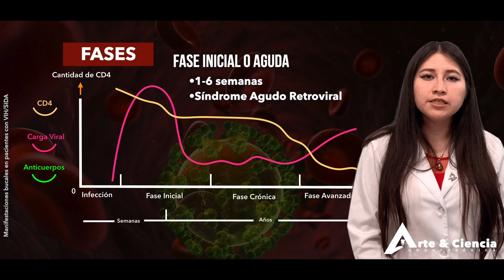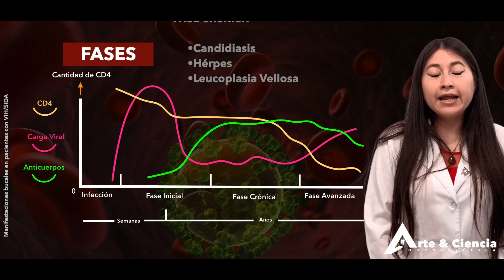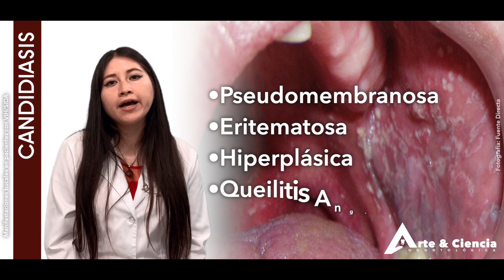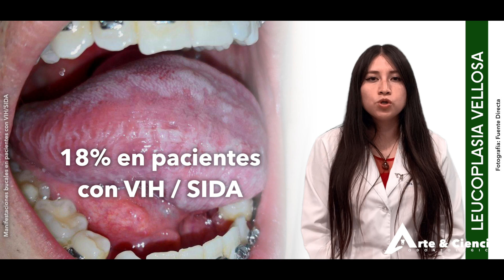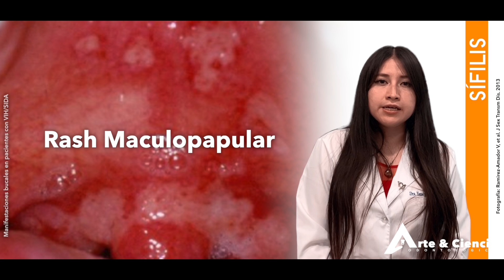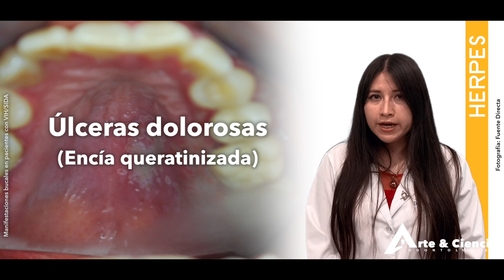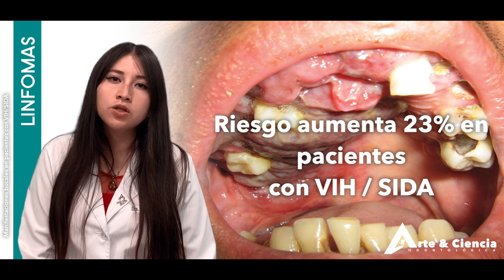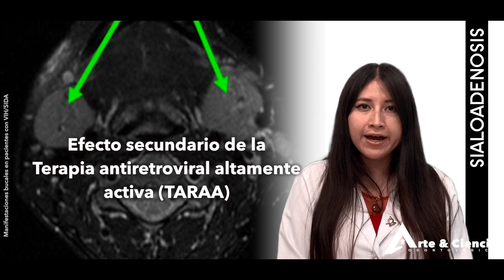►Manifestaciones bucales en pacientes con VIH /SIDA | Mtra. Yamely Ruíz Vázquez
🦠¿Sabes cuáles son las principales manifestaciones bucales que presenta un paciente portador del VIH?
🔬El 1 de diciembre es el Día Mundial de la lucha contra el VIH/ SIDA, por este motivo la Mtra. Yamely Ruíz Vázquez  nos habla sobre las fases, pruebas y diferentes manifestaciones bucales en pacientes con VIH/SIDA, como el sarcoma de Kaposi, candidiasis, linfomas, sífilis, herpes y más.
y en Instagram encuéntranos como @arteycienciaodontologica